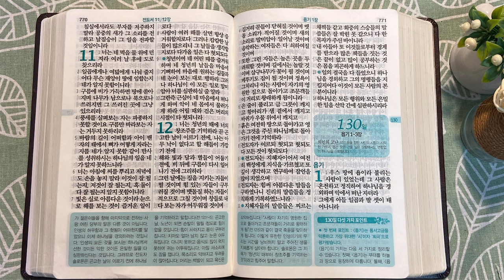10회독 13일 | 잠언 21~31장, 아가, 열왕기상 11장, 전도서(통독성경 121~129일) | 성경을 열면 기적이 열립니다. | 통박사 조병호의 역사순 성경통독